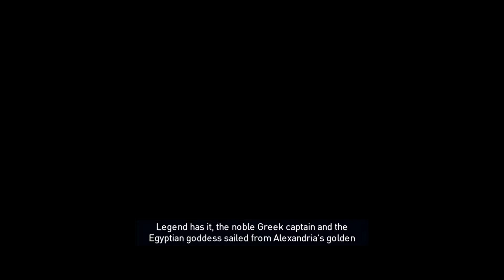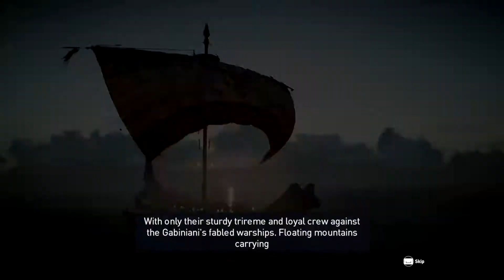A wise story | Assassin's Creed: Origins | Ep. 20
Hello and welcome to my let's play of Assassin's Creed: Origins.
This time we adventure into the mission you get for the Deluxe version of the game "Ambush at sea". it wasn't the biggest mission but hey... it is something :D

I hope you come and engage in the comments :D